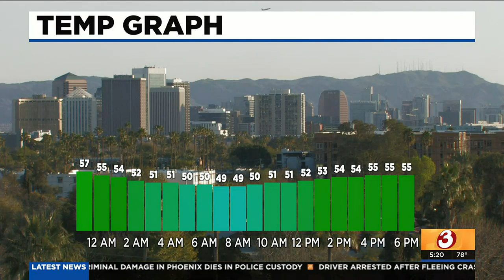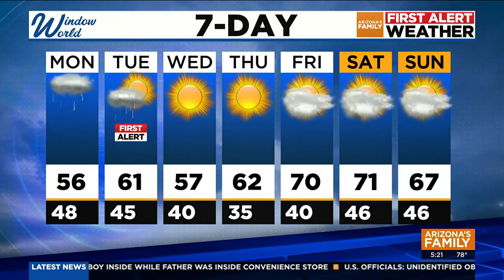First Alert Weather day Tuesday in Arizona for cooler temps, rain and snow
A colder storm looks likely on Tuesday into Wednesday when highs drop to the upper 50s. Freezing temperatures are also possible. Paul Horton has the forecast.